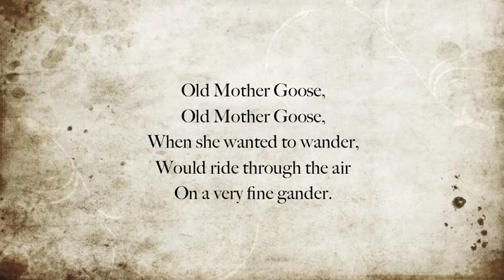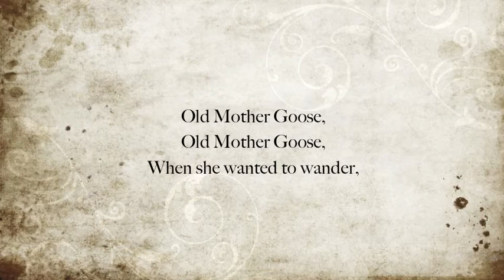Old Mother Goose / MUSIC FROM ALTERNATIVE MOTHER GOOSE